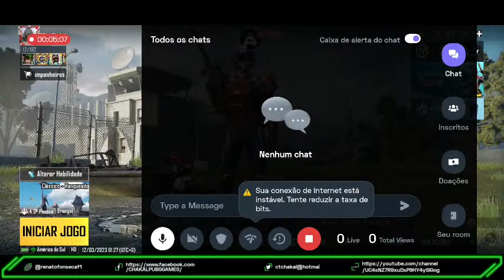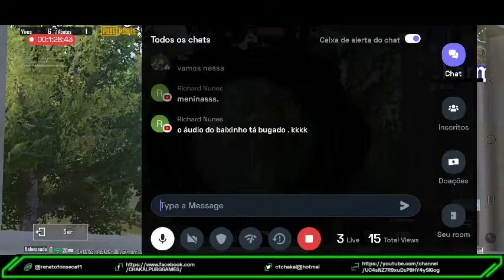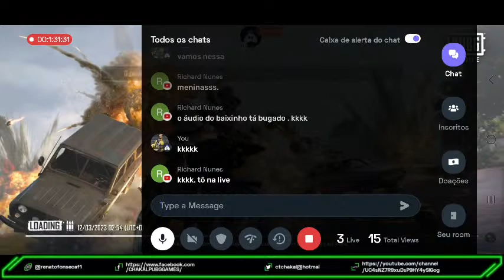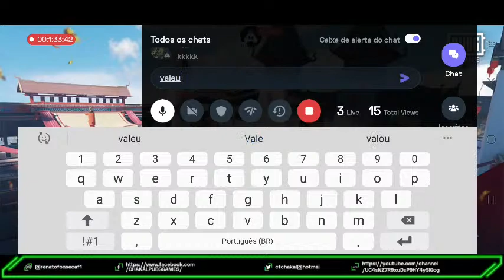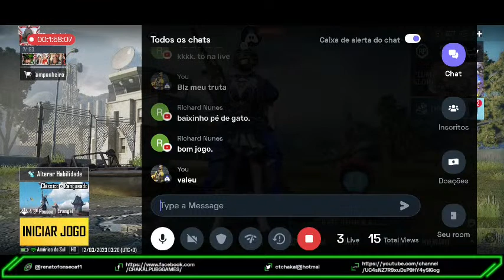Com Ct Chakal